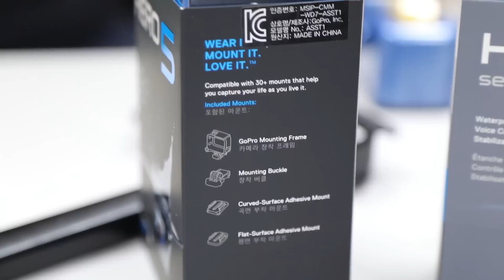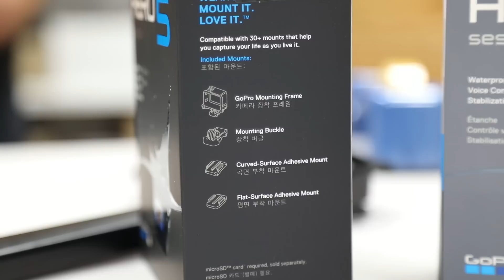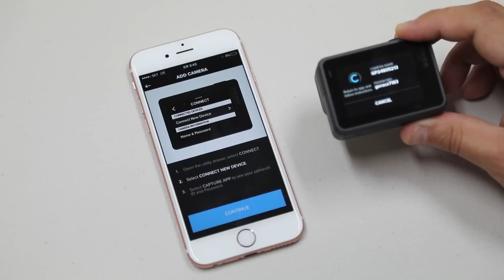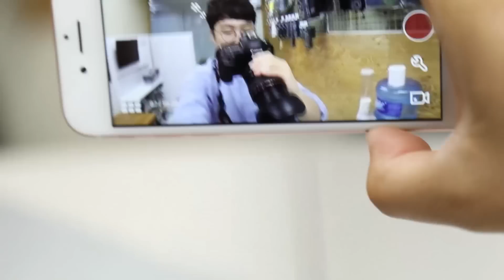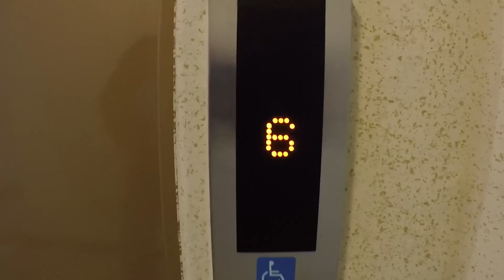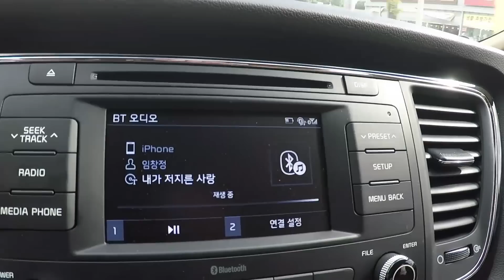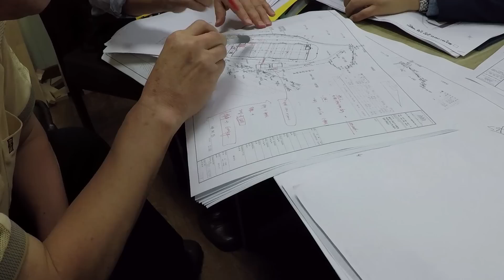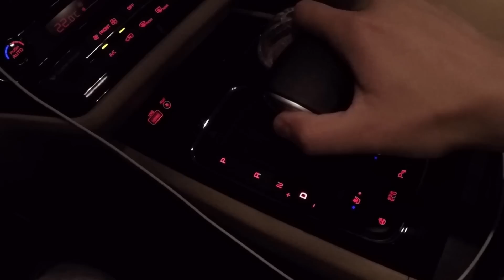고프로 히어로5 GoPro HERO5 개봉기, 사용기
영상 촬영에 있어, 아무래도 고프로 하나쯤은 필수겠죠? 그래서 최신작 히어로5를 구입, 개봉, 사용해봤습니다. 얼만큼의 성능을 보여줄지 함께 살펴보시죠.